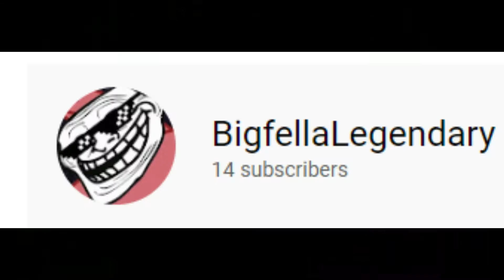A fresh start (Minecraft)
Minecraft video survival number 1